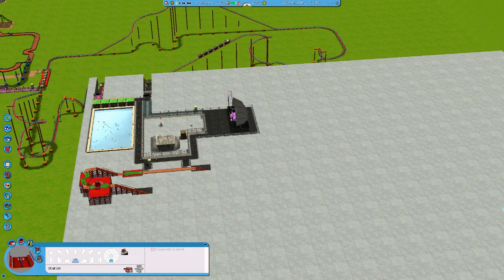PRENK KILL! #9 Rollecoaster tycoon 3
in deze serie ga ik een park bouwen in rollercoaster tycoon 3 sandbox mode.
like als je... LIKE GEWOON ALS JE HET LEUK VIND! Dankje!

Welkom op mijn kanaal je kunt hier de games vinden:
Assassin's creed
minecraft roleplay
mario
pokemon
oldschool games.